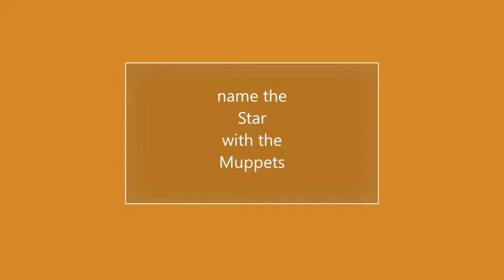QUIZ 21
A QUIZ FOR FRIENDS